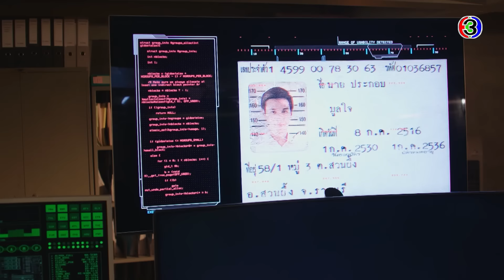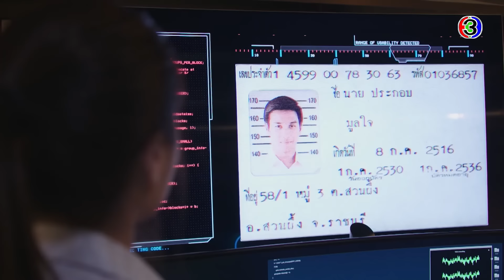FIN | ผู้ชายที่เป็นพ่อของส้วมมันสวมรอยมาตลอด | เขาวานให้หนูเป็นสายลับ EP.15 | Ch3Thailand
เขาวานให้หนูเป็นสายลับ ออกอากาศ ทุกวันพุธ - พฤหัสบดี 20.20 น.
ศุกร์ - อาทิตย์ เวลา 20.15 น. ช่อง3 กด33

ส้วม (คนถูกวาน) สาวน้อยชื่อแปลกผู้อาศัยอยู่ย่านชุมชนแออัด จับพลัดจับผลูไปเป็นสายลับจำเป็นให้กับ ทวนเทพ (คนจ้างวาน) นายตำรวจยศใหญ่ปลอมตัวมา หนำซ้ำเธอยังต้องไปพัวพันจนถึงขั้นแต่งงานกับรองผู้กำกับฯ คนใหม่ ดนุรุจ (คนในความลับ) ที่มาพร้อมคำครหาว่าใช้เส้นสาย!  ภารกิจลับที่มาพร้อมกับความ (ต้อง) รักเริ่มขึ้นและต้องจบภายในเวลา 3 เดือน ! ความรู้สึกดีๆ เริ่มก่อตัวท่ามกลางเรื่องราววุ่นวายมากมาย ความรักที่มีก็อยากเปิดเผยแต่เพราะความลับที่มีทำให้ต้องปกปิด ทำไงได้ก็เขา (จ้าง) วานให้หนูเป็นสายลับนี่นา…(เฮ้อ)

นำแสดงโดย : เกรท วรินทร, เก้า สุภัสรา, ปาริธ ทิมทอง, พาย รินลดา, อ้วน รังสิต, หยาด หยาดทิพย์, มิ้นท์ ณัฐวรา, อู๋ ธนากร, ชาย ชาตโยดม, มิ้น มิณฑิตา, เพชร กรุณพล, บิ๊ก ศรุต, และนักแสดงมากฝีมือคับคั่ง
บทประพันธ์โดย : พัดชา
บทโทรทัศน์โดย : รฉัตร
ผลิตโดย : บริษัท เมคเกอร์ วาย จำกัด
ควบคุมการผลิตโดย : จ๋า-ยศสินี ณ นคร และ เปิ้ล-ณัฐบูร ไตรณัฐี